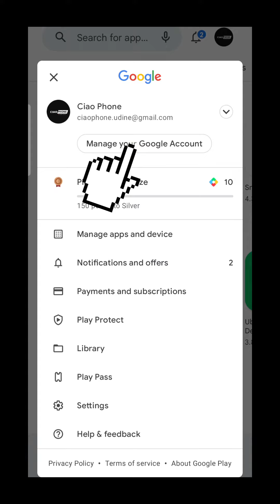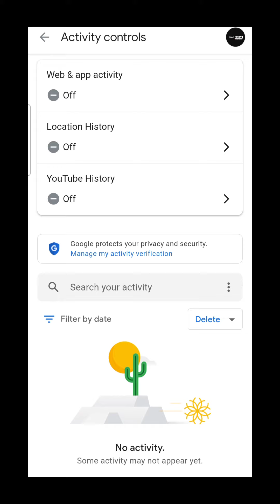13 March 2023